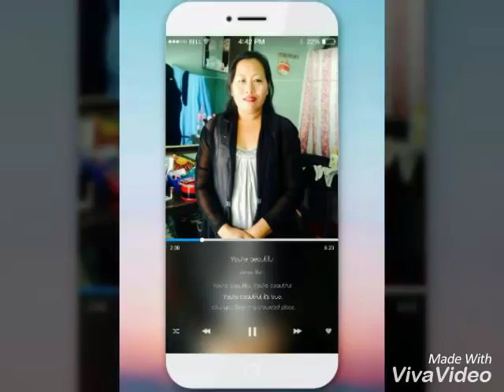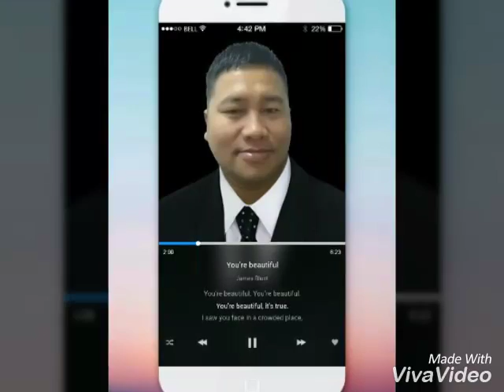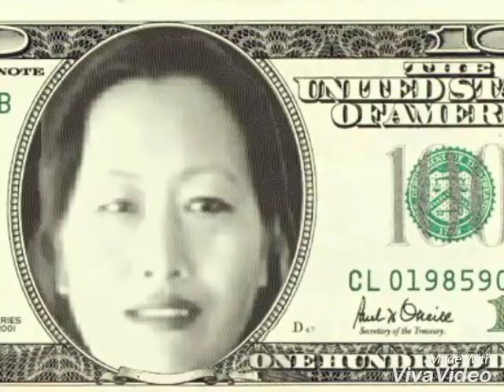nar bahadur thapa video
picture slideshow with music